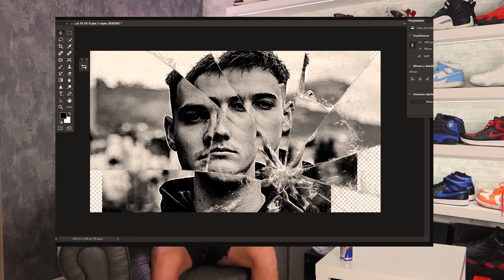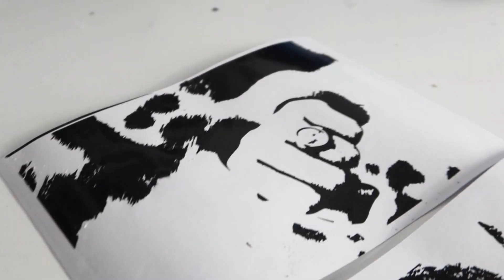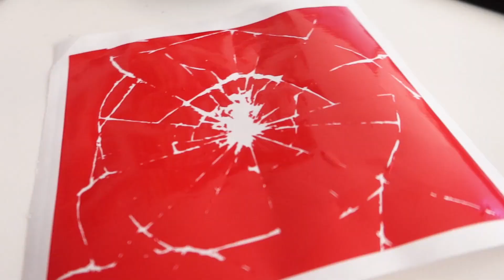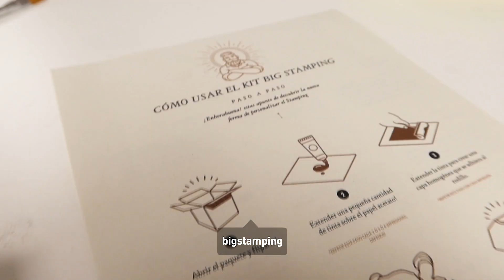PERSONALIZO UNAS JORDAN 1 PARA BNET!!👟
Cuarto vídeo de la serie de personalizando zapatillas a raperos de las batallas de gallos de redbull!
En este caso toca el tan esperado Bnet, se que teníais ganas de este vídeo (yo también) y espero que lo disfrutéis tanto como yo haciendo esta pedazo personalización!

Si no habéis visto los anteriores videos para Sara Socas, Skone y Chuty, no se a que esperáis (vaya reacciones), corrrrrrrred a verlos!

Y seguidme en Instagram para fotos y resultados!